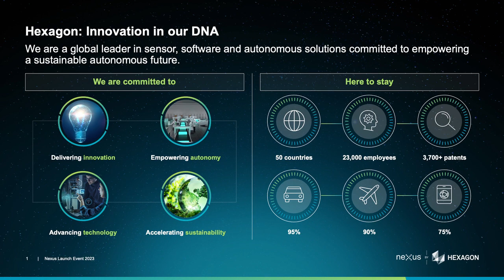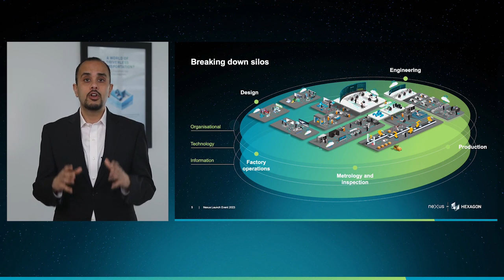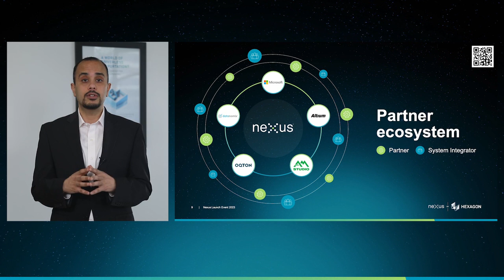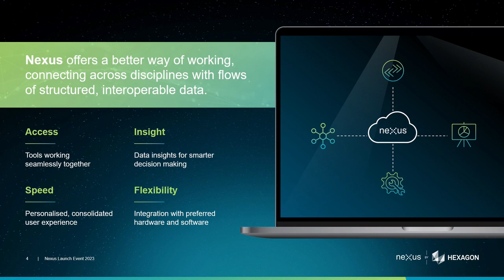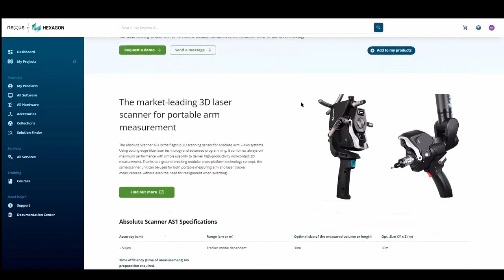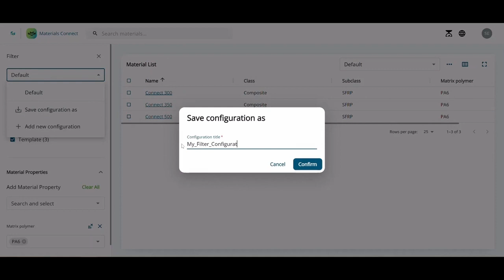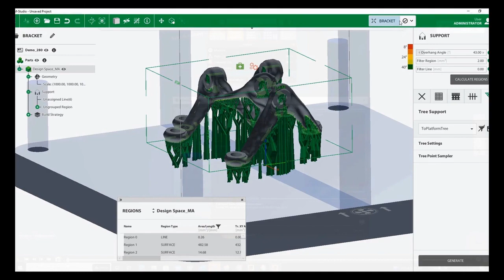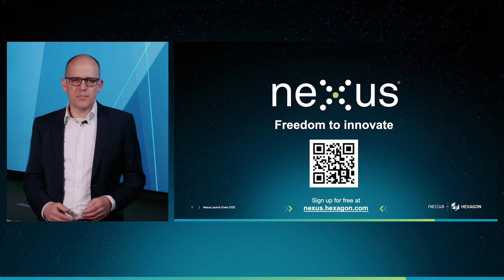Hexagon | Nexus Launch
Watch the launch of Nexus, our new Digital Reality Platform that empowers makers with freedom to innovate.

Listen to keynotes and panel discussions from industry leaders and Hexagon experts on how we are prepared to shape the future of the manufacturing industry.